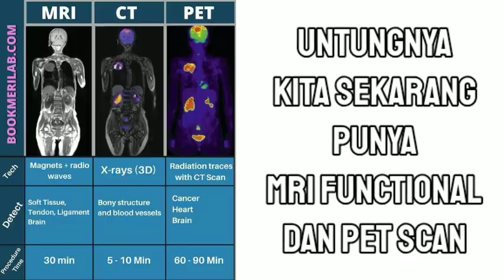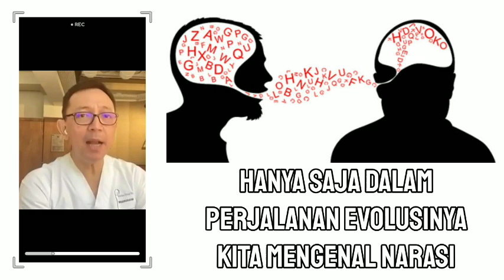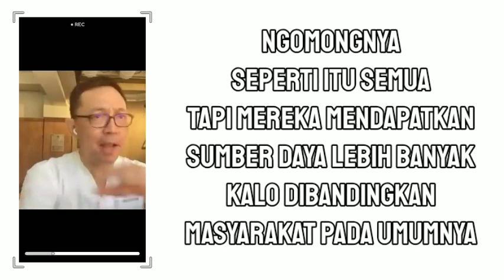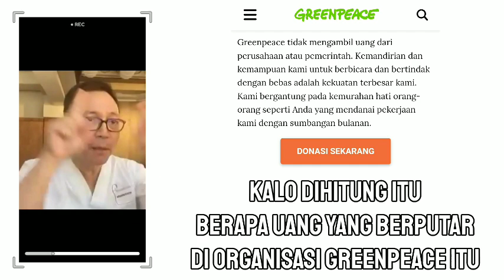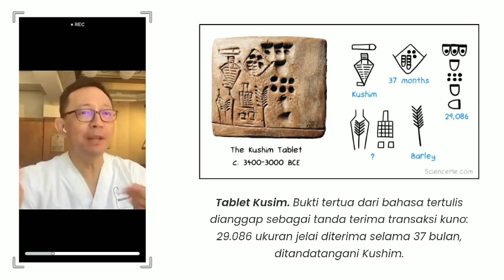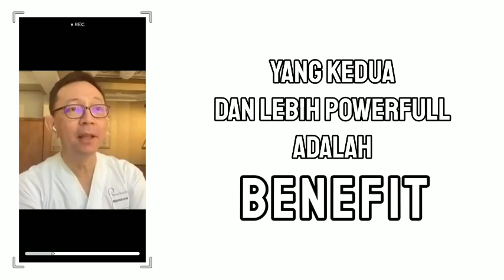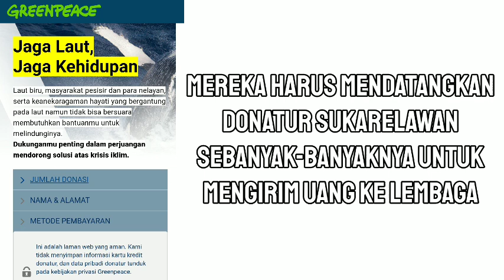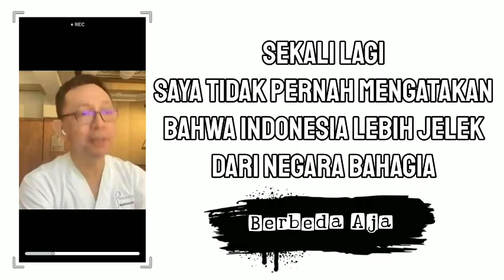Salah satu REALITA yang jarang kita sadari sepenuhnya - dr. Ryu Hasan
🔹penggiat neurosains

➡️ Sumber video :
 Prilaku Organisasi Profesi - KangHadiConscience

➡️ Sumber Referensi :
The Origins of Language

🔹sumber lainnya